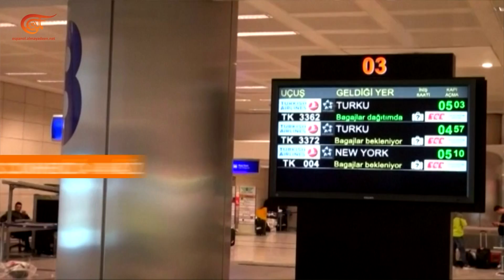Focus | Estados Unidos y Turquía… una nueva crisis | 2017-10-13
Después de la crisis de los visados, las relaciones entre Washington y Ankara se dirigen hacia más tensión.